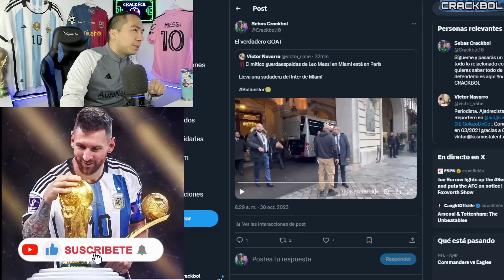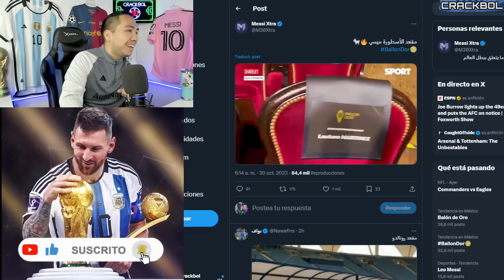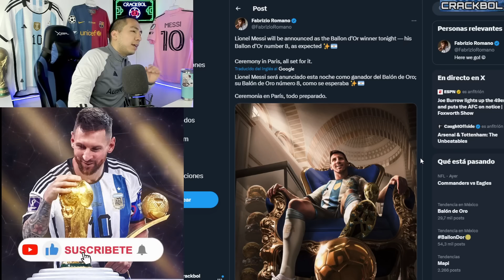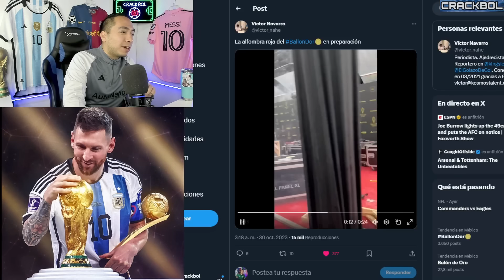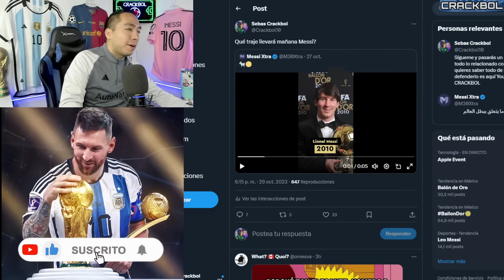🚨 LEO MESSI YA LLEGÓ a FRANCIA para GANAR el BALÓN DE ORO 2023 🤩 Últimos detalles de la ceremonia ✅️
Jerseys y ropa de futbol de la mejor calidad al mejor precio

COMPARTE